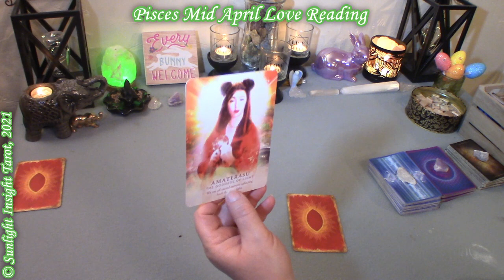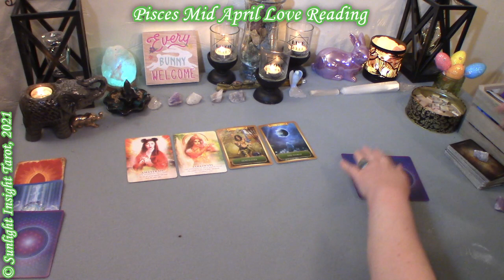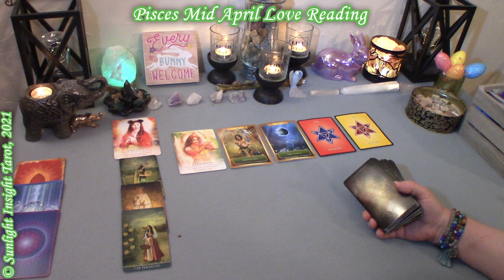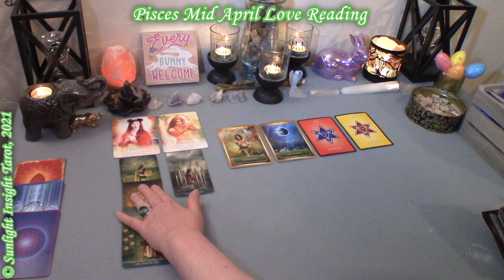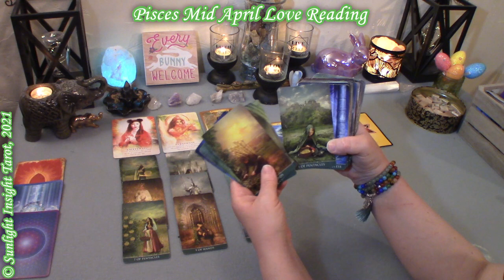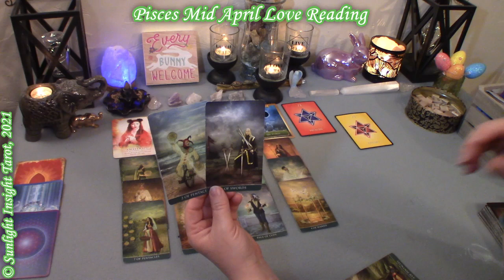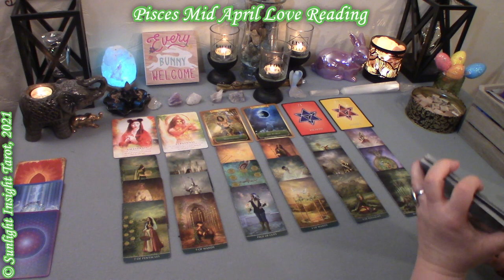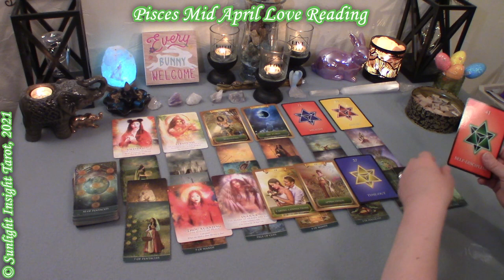PISCES MID APRIL 2021 💕🌟 Universe Blessing You With A Soulmate You Did The Work - LOVE TAROT Reading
This Love Tarot Reading is for the Zodiac sign of Pisces for Mid April 2021 by Sunlight Insight Tarot. A look at the love energies around you. This Reading is for sun, moon, rising, Venus, male or female, general collective.

⌛Chapters⌛
0:00 Intro
0:35 Pisces Love Oracle Reading April 2021
5:20 Pisces Love Tarot Reading April 2021

🎥Extended Readings -
-Deeper Read into the Energies
-Future Energies
-Advice for You
-Love Messages
-Letter Tiles

▶APRIL READINGS -
PISCES LOVE TAROT 💑💗 Whoops! They Accidently Fell in Love With You Pisces! - APRIL 2021 (No Contact)
PISCES LOVE 💖🌟 A Renewal of This Love Pisces! It's Not Over Yet! - APRIL 2021 - LOVE TAROT (Monthly)
PISCES - 💕"This Could Be the One Decision Time!" - APRIL 2021 - LOVE TAROT CARD READING (YOU & THEM)

📅Monthly Readings:
-New Love
-Monthly Love
-No Contact/How Do They Feel
-Love You & Them

Mary F.

Divine Feminine Oracle
Energy Oracle
Numerology Oracle
Celtic Tarot
Golden Universal Tarot
Thelema Tarot
Signs from Spirit Love Oracle by Mystic Moon